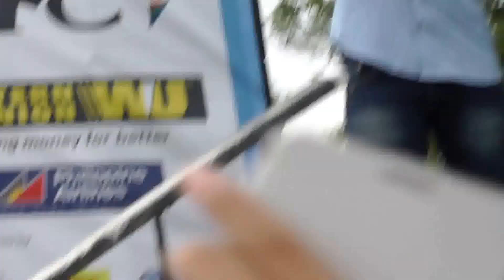Barrio Fiesta sa London 2014 'Kathniel'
Barrio Fiesta sa London 2014